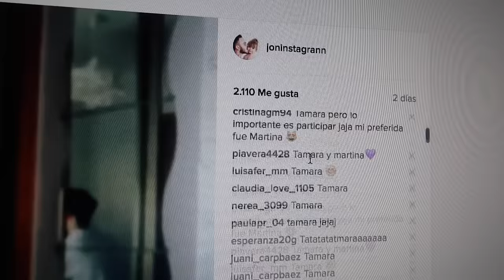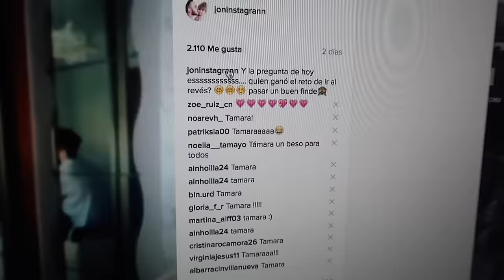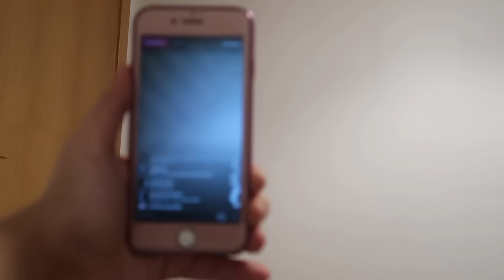MIA HACE LA CROQUETA + SPIDERMAN CHALLENGE + MI MAQUILLAJE DIARIO |VLOGS DIARIOS| Los Cuchufletillos